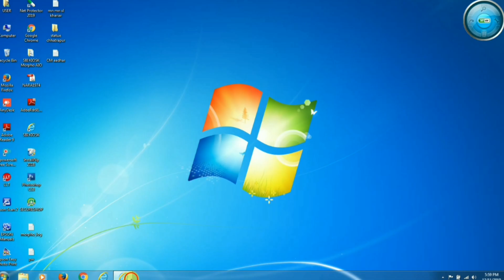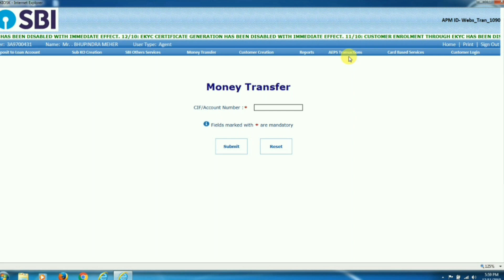Money Transfer - Commission ? Money Transfer करने पर कितना कमीशन मिलता है ?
About this Video:- Namaskar dosto - Aaj ke is video me aapko bataunga ki money transfer karne per aapko kitna Commission milta hai. SBI CSP lene per aapko kaun si transaction karne par kitna Commission milega details jaane ke liye is channel per subscribe karke notification Bell ko activate kijiye kyunki jab bhi latest video upload karunga aapke paas sabse pahle Chala jaega. SBI CSP Commission chart jaane ke liye bhi is channel ko subscribe kar sakte hain aur sath mein doston notification Bell ko daba sakte hain aur SBI se Judi CSP se Judi bahut sari aisi information jo aapko nahin pata hota hai main is YouTube channel per publish karta Hoon.

My using Gears:-
My Headphone
My Mic using on Youtube
My Laptop using in CSP/CSC
My keyboard & mouse
My Morpho Finger Scanner

Thank U